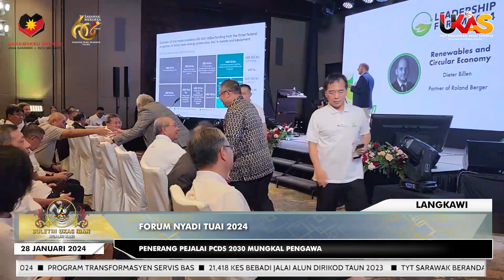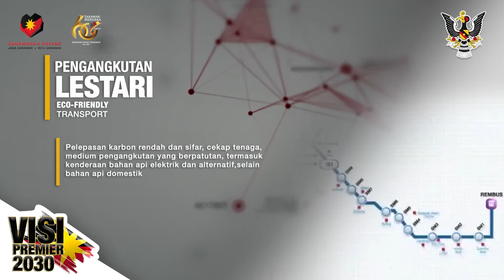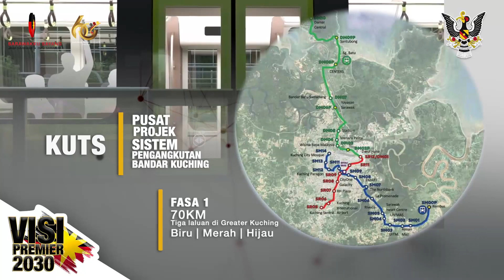BuletinUKAS IBAN EDISI NGALIH HARI | 28 JANUARI 2024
Berita Iban begulai enggau Debbie Yeo.

1.TYT Sarawak Berandau Enggau Bala Tuai Agama
2.Karnival Jom Heboh Narak Chara Begulai & Ngaul Semua, Setipak Enggau Sarawak
3.Pejalai Pasal PCDS 2030 Mungkal Forum Nyadi Tuai 2024
4.Program Transformasyen Servis Bas
5.21,418 Kes Bebadi Jalai Alun Dirikod Taun 2023